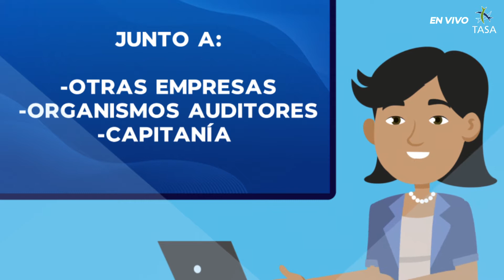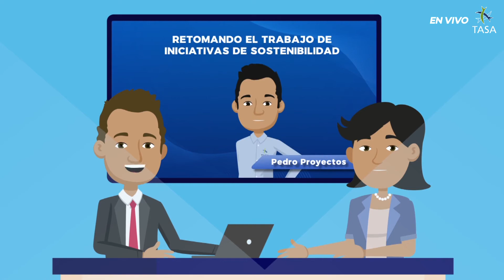ComuniTASA 2020 - 1